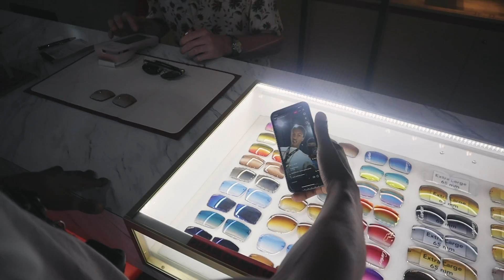Certified Trapper - Sport (Official Music Video)